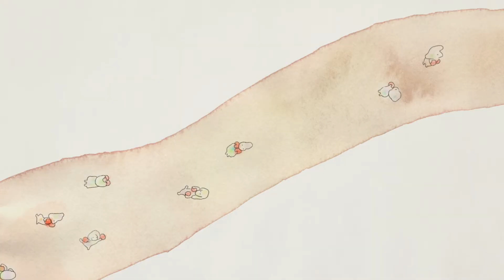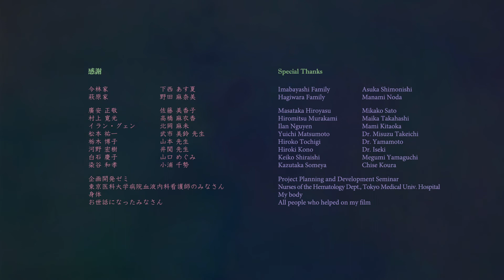みゃくみゃく ―Drops of Life―（今林由佳/Yuka IMABAYASHI)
「みゃくみゃく ―Drops of Life―」

東京藝術大学大学院映像研究科 アニメーション専攻 修了作品2013

監督：今林 由佳
効果音：鈴木勝貴
プロデューサー：岡本美津子

シノプシス：
血液は巡る。入れ替わりながら、わたしたちに静かに今を与える。だれに気付かれずとも、みゃくみゃく。引き継いでいく、みゃくみゃくと。